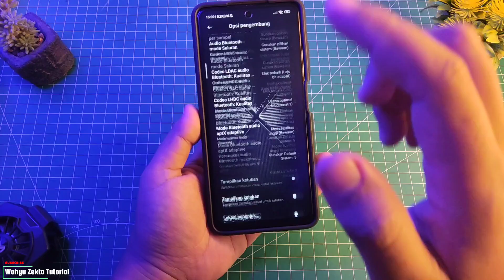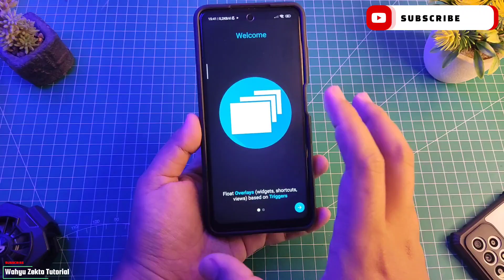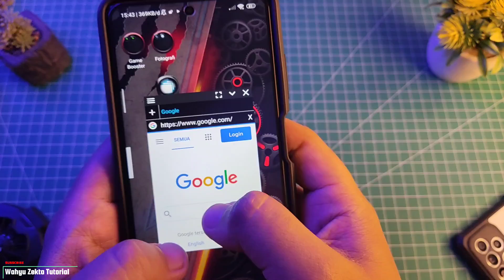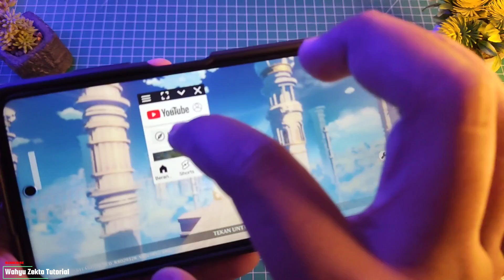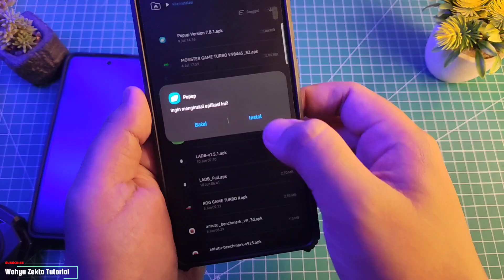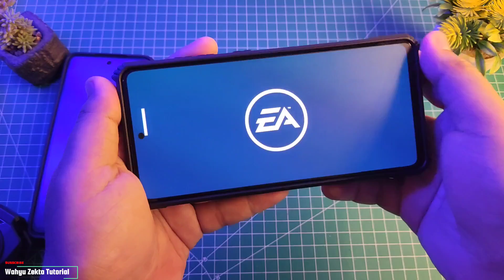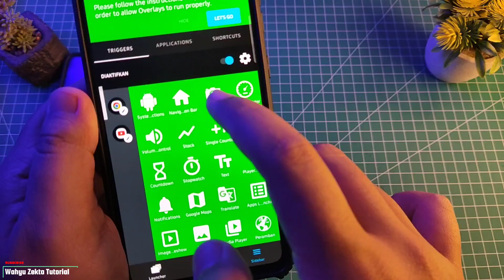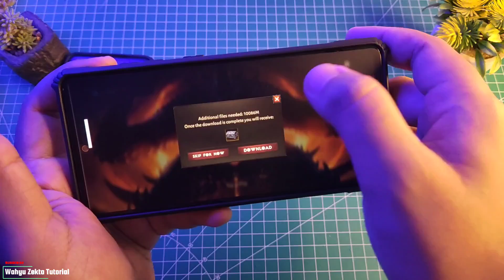CARA AKTIFKAN LAYAR MENGAMBANG / FLOATING WINDOW YOUTUBE & CHROME WORK 100% SEMUA DEVICE ANDROID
Video Kali ini saya share bagaimana cara Aktifkan Floating Window atau jendela mengambang untuk apkikasi chrome dan Aplikasi Youtube Selengkapnya Yuk Langsung Ke videonya..

TUTORIAL UNLOCK GPU SETTING TERBARU :
Cara fix tidak bisa aktifkan Debuging usb kemanan :

Produk yang pernah saya pake :
Gabung Grup Telegram Wahyu Zekta Tutorial
abung Grup Telegram ( Samsung Galaxy A52s 5G )
Gabung Grup Telegram ( Redmi Note Series )